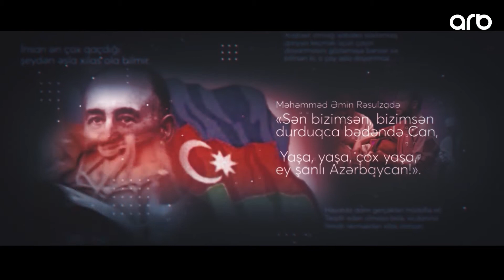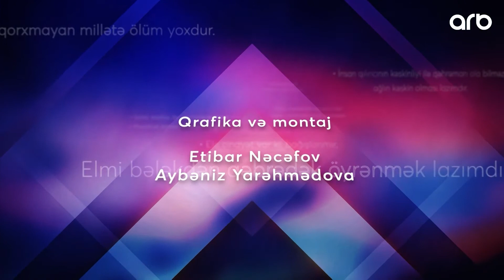Elmira Axundova (Sitatın sonu) - ARB TV